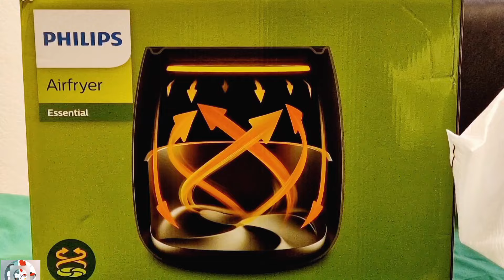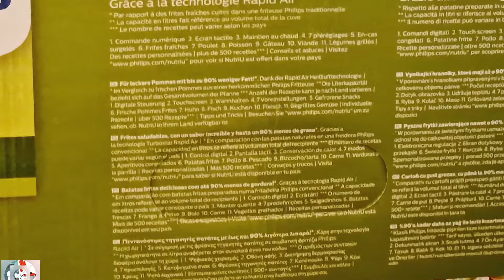AIRFRYER DÉBALLAGE:ManouvelleTrouvaille Le Airfryer XL HD9270:Phillips